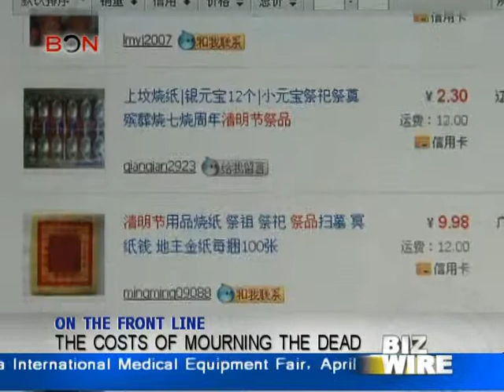The costs of mourning the dead - Biz Wire: April 4 - BONTV